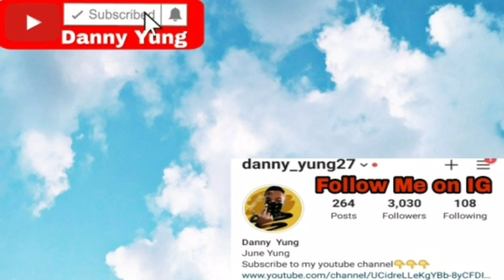Fred Vanvleet 10th 3-pointer "he about to pass klay"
Fredvanvleet